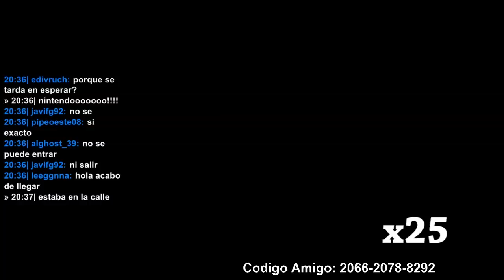Vídeo Guía - 22 de Mayo de 2014 - Planes para el Mario Kart 8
(Buscar Madrid o España para ver la hora de aquí)